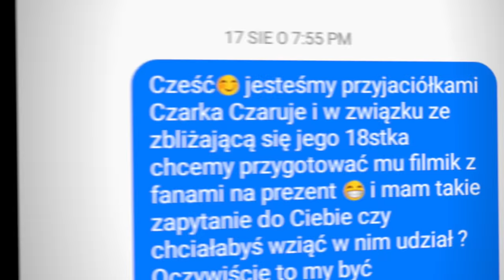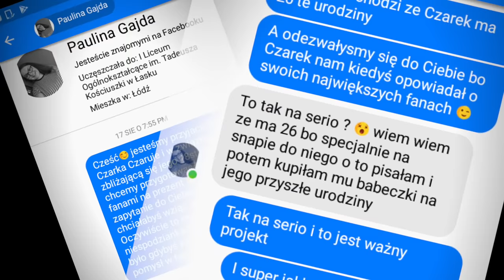CZAREK CZARUJE PRZYJECHAŁ DO SWOJEJ FANKI! *nie wierzyła*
W tym odcinku zorganizowałam niespodziankę dla fanki Czarka Czaruje. Paulina została wkrecona, ze przyjeżdżam do niej w celu nagrania życzeń urodzinowych dla Czarka. Nie wierzyła kiedy z bagażnika wyskoczył Czarek 🙂